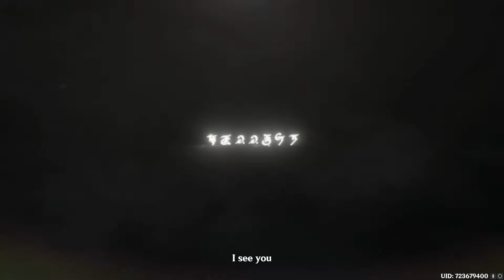(Chinese voiceover) Kathryne/ Traveller Fighting Corps Cutscene, Sumeru Archon Quest Act III